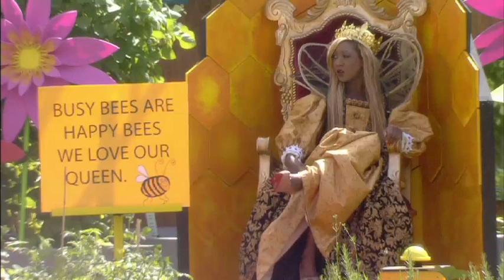Day 56: Bees are all around us...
Whilst Worker Bees are on a short tea break, Sophie comes to a scientific conclusion about why she's being followed by a real life bee.